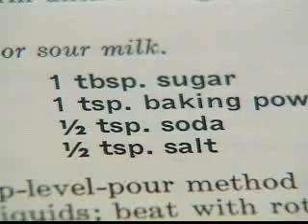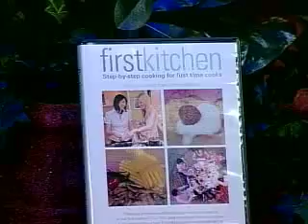Strictly Seniors : First Kitchen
One Hour Interactive DVD
Alta Engstrom